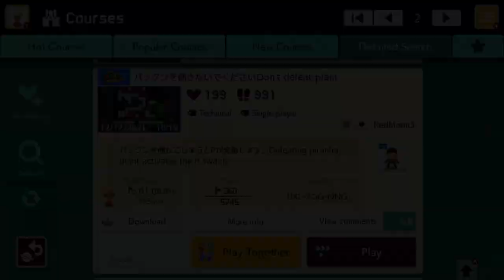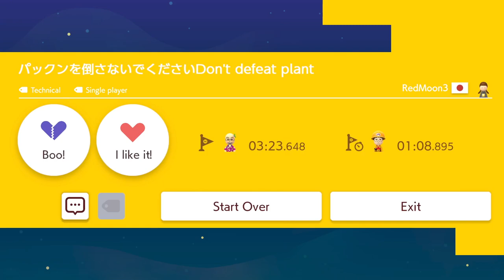パックンを倒さないでくださいDon't defeat plant by RedMoon3 🍄 Super Mario Maker 2 ✹Switch✹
Super Mario Maker 2 [January 2022] Playlist ...Defeating piranha plant activates the P switch